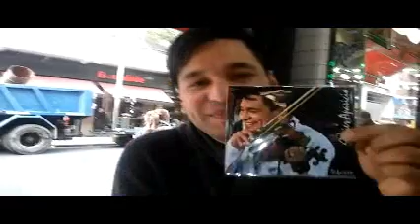CULTURA EN ACCIOM 04 07 18